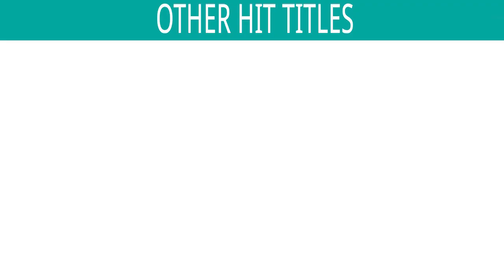Non Stop Raas Garba Tophani Sanedo | Mahesh Singh Chauhan | Garba & Dandiya Song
Song : Non Stop Raas Garba Tophani Sanedo
Singer : Mahesh Singh Chauhan
Traditional : Traditional